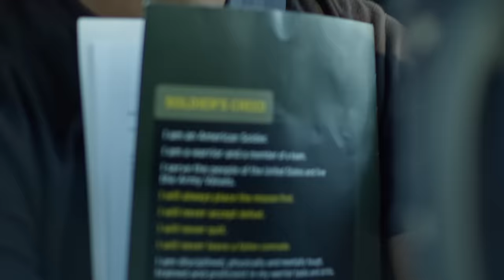US Army BASIC TRAINING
There’s no prouder tradition than serving in the United States Army, and Basic Combat Training is your first step to becoming a respected member in the Profession of Arms.  Soldier training is demanding…both physically and mentally, but in the end, you’ll feel a sense of accomplishment that you’ll carry for the rest of your life.

Whether you are graduating high school, have finished college, or are already in the workforce and looking for a change, the US Army has more than 200 career options to help you Be All You Can Be.

Visit goArmy.com for more information.